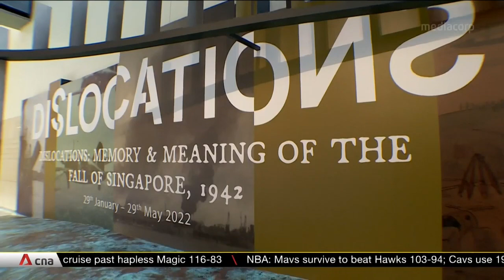Revamped programme to equip students in uniformed groups with skills to handle emergencies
Secondary school students in uniformed groups, like the Girls' Brigade, are getting more training to handle emergencies. They will be learning skills such as CPR through a revamped programme. Students will also have more opportunities to volunteer.